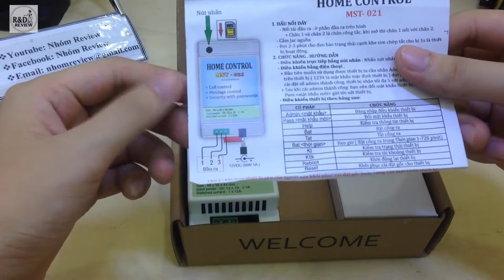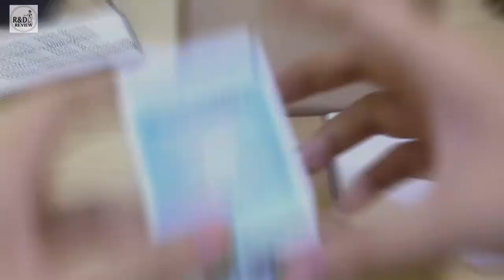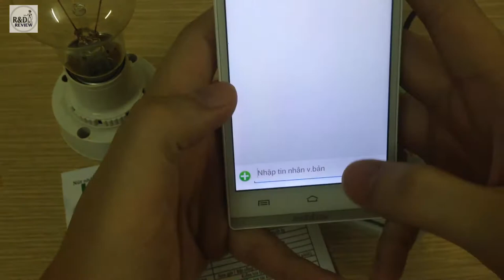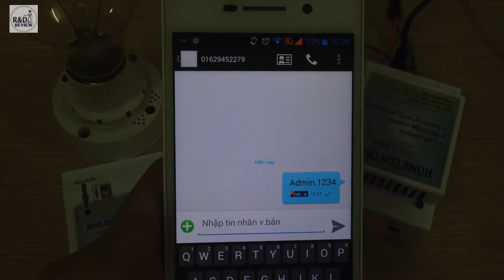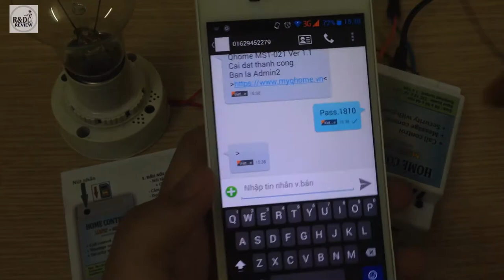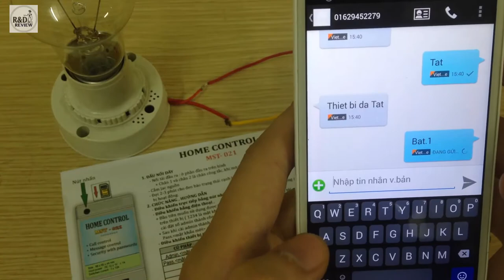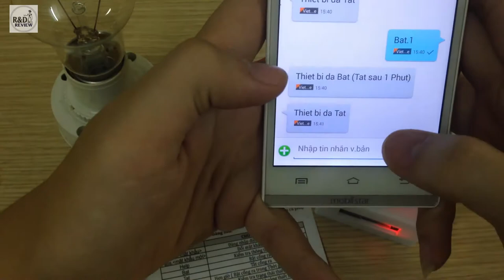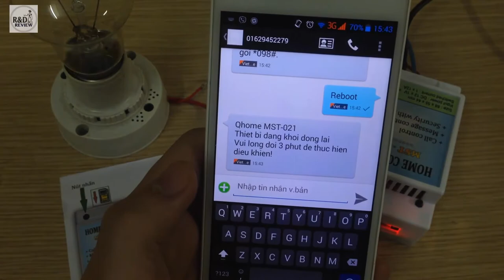Bộ Điều Khiển Qua Điện Thoại MST-021| Nhóm Review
Nội Dung: Hướng dẫn sử dụng Bộ Điều Khiển Qua Điện Thoại MST-021
Link sản phẩm: Bộ Điều Khiển Qua Điện Thoại MST-021